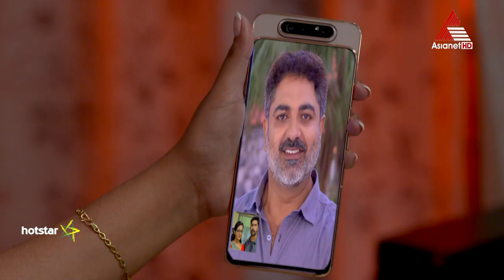Kasthooriman || Serial || Today at 8:30 PM || Asianet